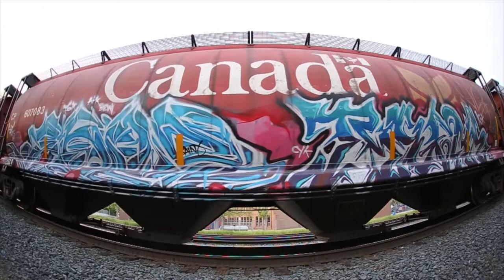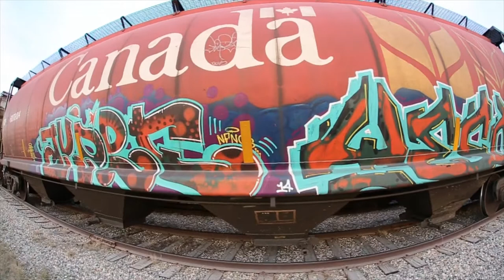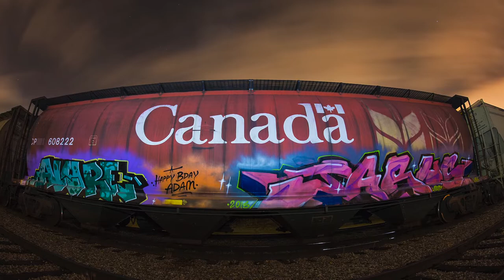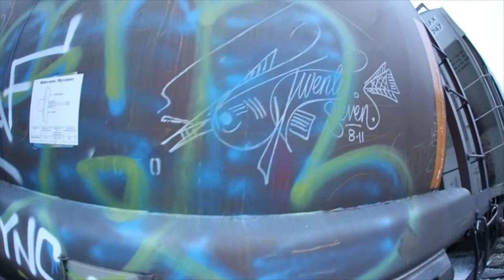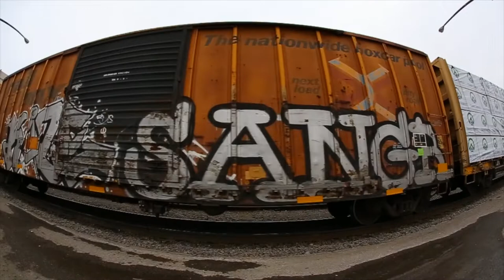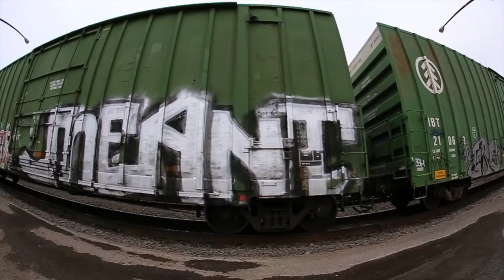TRANSPORTING TYPOGRAPHY TT-Vol.1 FreshySnapper graffiti documentary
instagram and flickr  : FRESHYSNAPPER

graffiti, graff, art, trains, the great northern bench, the soo line bench